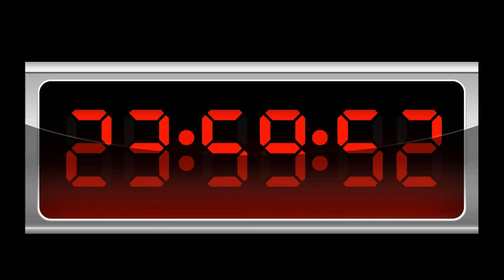orologio digitale per fare gli auguri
Orologio digitale per fare gli auguri di fine anno.
Doveva arrivare dopo gli auguri di Natale, ma quelli sono più complessi, mi sa che li carico fra un paio di giorni.
Dimenticavo ... AUGURI!